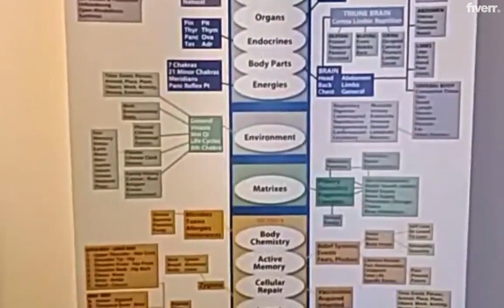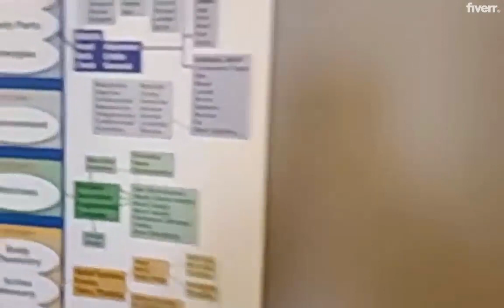Life Coaching Services Online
I have been helping people get what they want in life since 2000 my gigs work Great on: Relationships, Stress, Money, Pets, Health, Emotional Issues, Your Goals, And More… Fiverr Clients Report: Feeling Better, Fast Results, Feeling More Confident, Stress Eliminated, Synchronistic Events, Centered and Calm, I love helping people reach their goals and happiness. Blessing Gina
coaching
life coaching
hilfe
how to start a life coaching business
life coaching business
life coaching techniques
life coaching demonstration
life coaching 2023
life coaching session
business coaching
coaching business
life coaching business start up
coaching for coaches
coaching demonstration
build a coaching business
start a coaching business
life coaching tips
life coaching fees
what is life coaching
coaching session demonstration
live coaching